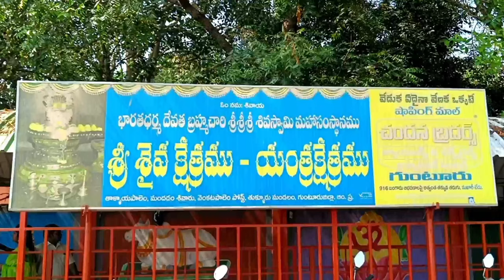కోటి లింగేశ్వర స్వామి ఆలయం తాళ్లాయపాలెం | kotilingeshwara Swamy aalayam thalayampalayam